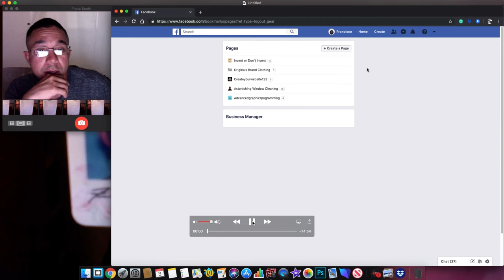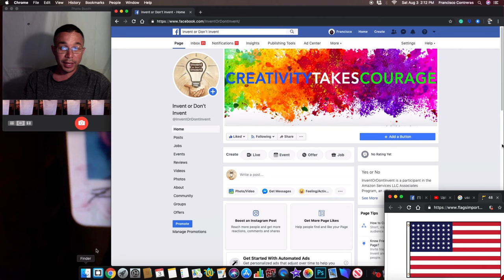Gate Opener idea